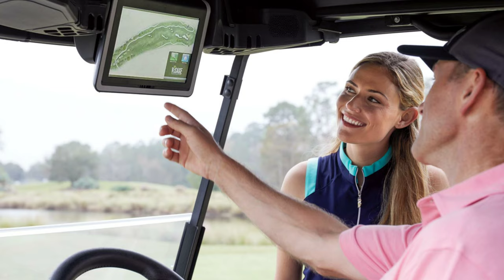Walking VS. Riding on the Golf Course - Sunday's at 3 with GTD - Golf Test Dummy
Do you walk the golf course? Or ride in a golf cart? What are the pros and cons of each?

Golf is a difficult game, but we make it tougher than it has to be most of the time. That said, there are a million reasons why we make the golf swing in to a monster that beats us up and steals our lunch money. In my efforts to improve my skills and scores, I explore all sorts of avenues in the world of golf. I try different swing methods, clubs, balls, strategies, etc.

I also conduct some product reviews, as well as collect vintage clubs. I have all but sworn off modern clubs and play vintage equipment almost exclusively. I share my collection with you as it grows and changes, and I'm even getting in to some club refurbishing. I'll have to learn as I go and maybe you will learn a bit by watching me.

I appreciate all of the support, comments, and thumbs up as well!